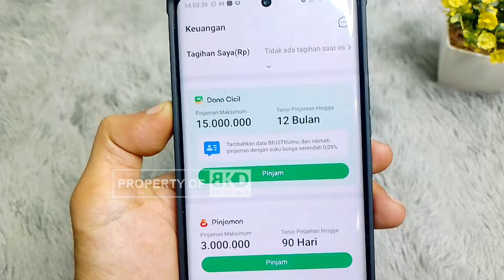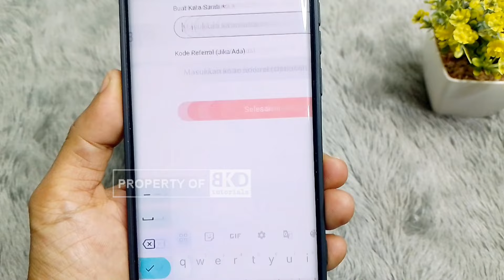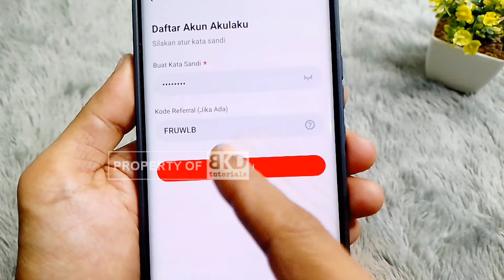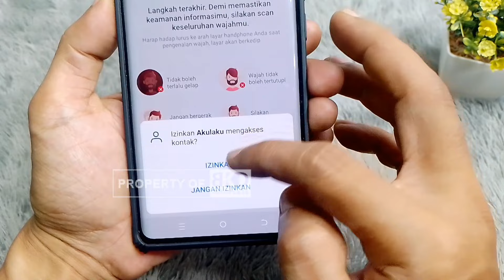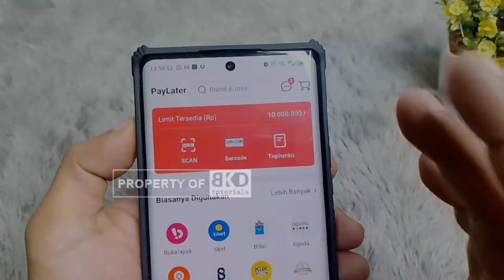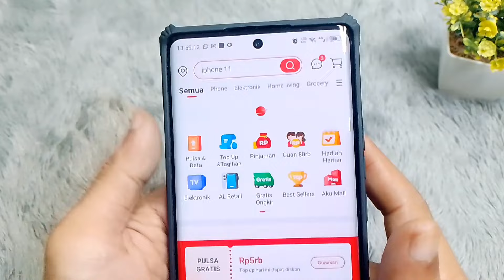Tutorial Daftar Akulaku Langsung di ACC | Cara Cepat Diterima Daftar Akulaku | BKD tutorials akulaku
Halo BKDers!
Divideo ini mimin share tutorial daftar akulaku terbaru 2024 langsung diterima hanya modal KTP saja, tanpa npwp, tanpa bpjstku, ini bener2 praktis banget.
Meski hanya modal KTP, tetapi pendaftaran akulaku ini juga otomatis klean mendapatkan limit akulaku paylater, akulaku pinjaman dan akulaku dana cicilan dengan nominal yang gede. Untuk lebih detailnya silakan simak video ini sampai selesai

✔ MASUKKAN KODE REFFERAL: FRUWLB (jika kode refferal kosong)
atau
(kode refferal otomatis)